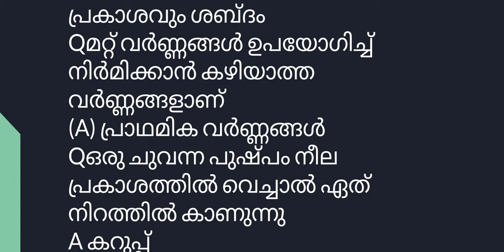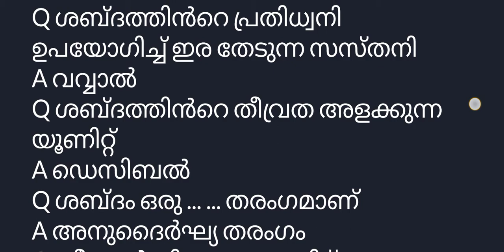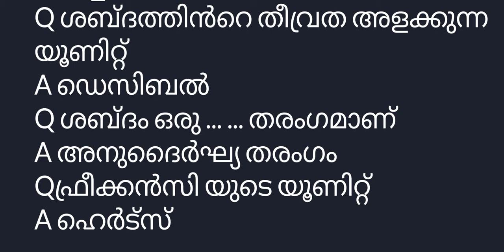LDC/LGS physics important topic| PSC GK repeated questions| പ്രകാശം, ശബ്ദം|light and sound